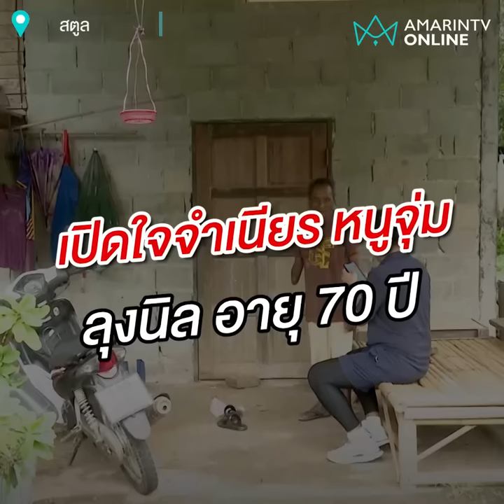เปิดใจอดีตคอมมิวนิสต์ บนเทือกเขาบรรทัด | เรื่องร้อนอมรินทร์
เปิดใจอดีตสหาย หรืออดีตคอมมิวนิสต์เก่า ที่เคยหนีภัยการเมือง ใช้ชีวิตในป่าเทือกเขาบรรทัด 7 ปี เขาเจออะไรบ้าง คิดว่าเสี่ยแป้งเสียชีวิต หรือหนีไปไกลแล้ว